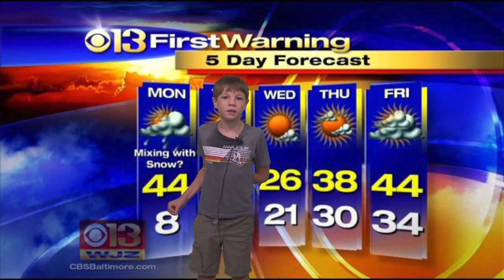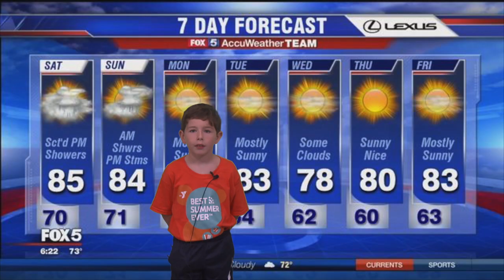Kids report on the weather - Green Screen Fun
Queen Anne's County Family YMCA and their Junior Meteorologist camp stopped by QACTV studios to see how green screen technology works and have some fun. We recorded their experience.